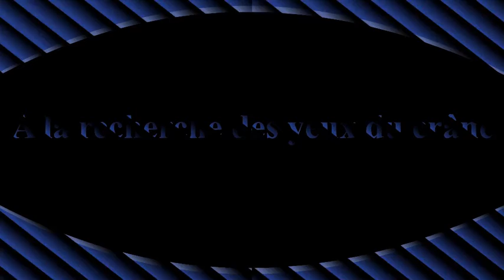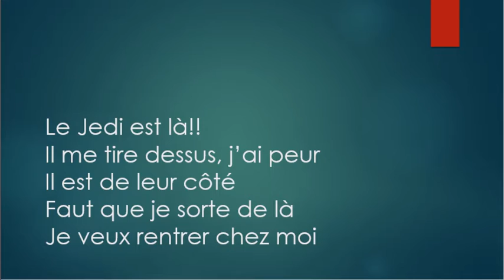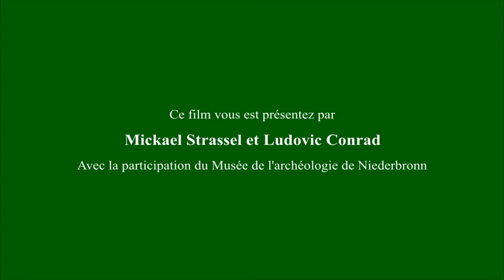Stop-Motion à la Maison de l'archéologie de Niederbronn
Dans le cadre du dispositif Éveil des sens, favorisant la découverte du patrimoine naturel et culturel du territoire, le Parc naturel régional des Vosges du Nord a proposé en 2021 à trois sites patrimoniaux des ateliers de cinéma en vue de faire découvrir leurs collections à travers des ateliers de stop motion.

Le projet s'est concrétisé en 2022, porté par le Parc naturel régional des Vosges du Nord.
Les ateliers de stop motion ont été assurés par le Club Graines2tech de Saverne.

Les sites patrimoniaux participants :
- Musée de l’Image Populaire à Pfaffenhoffen
- Maison de l’archéologie à Niederbronn – les – Bains
- Musée historique, militaire et Erckmann – Chatrian à Phalsbourg

Les structures médico – sociales :
- Gem Le Phare – Saverne
- Epicerie sociale - Niederbronn – les – Bains
- Foyer Amelie de Berckheim – Reichshoffen
- FAS APHVN - Ingwiller